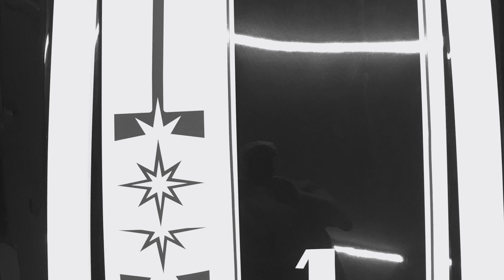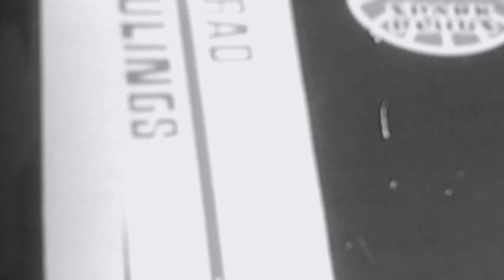Dents, Rust, Grime, History. Polaris RXL restoration projects.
In doing multiple restorations of 1977 and 1978 factory Polaris race machines, I grabbed shots of the grime, rust, dirt, dents, and history from the day the sled was completed until it got to my shop. Plus some of the parts after being restored. Featured is the Jim Bernat 340 / Steve Thorsen 250 IFS machines, Don Omdahl's 250 / Brad Hulings 340, Jerry Bunke's 2nd 440X machine, Two of the original leafers and more.